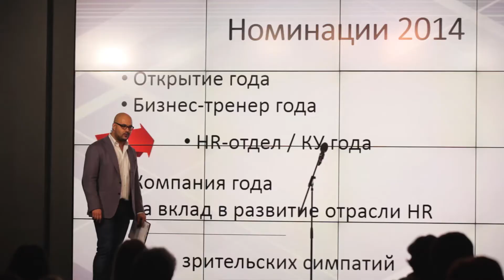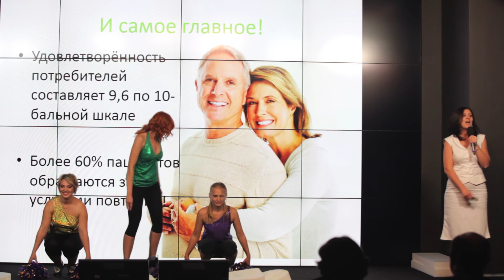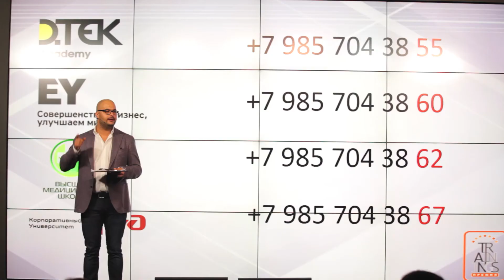Финал премии Trainings 2014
Замечательное выступление Высшей Медицинской Школы - учебного центра ИНВИТРО!